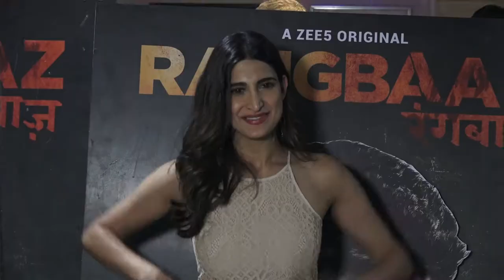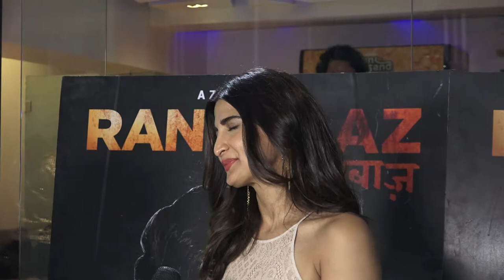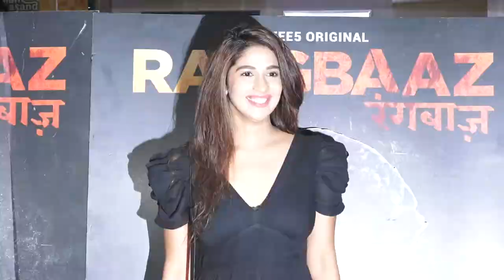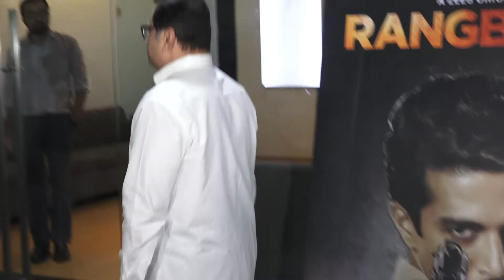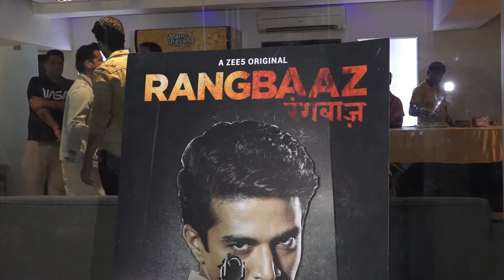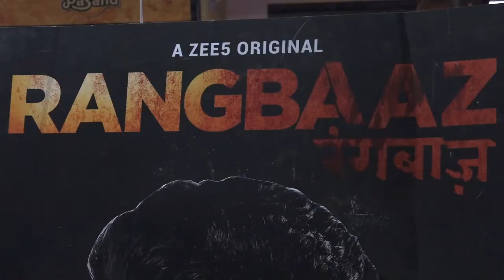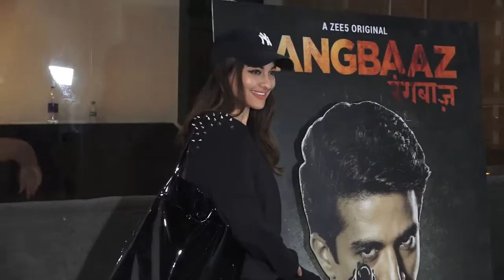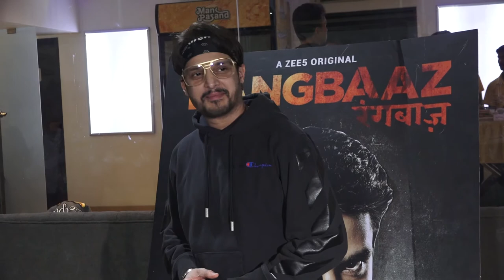Sonakshi Sinha & Bobby Deol attend Special Screening of Rangbaaz